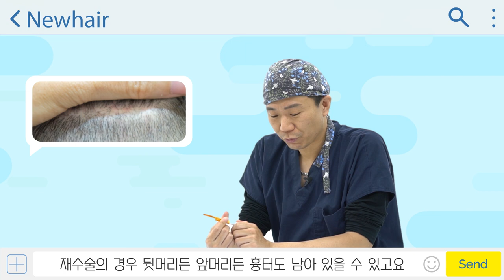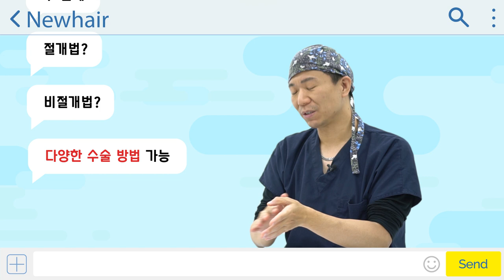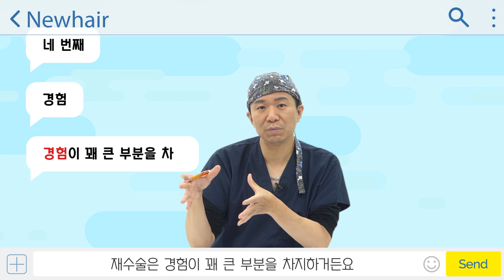모발이식 재수술 병원 고르는 꿀팁 알려드림!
*수술기간 360일, 365일 경과

많은 돈과 시간을 투자한 모발이식 수술이 잘 안되면 너무 속상한데요 ㅜ
그만큼 재수술은 첫수술보다 더 고려하고 따져서 해야한다고 생각합니다!
그래서 뉴헤어가 알려드립니다 '모발이식 재수술 고르는 꿀팁!'